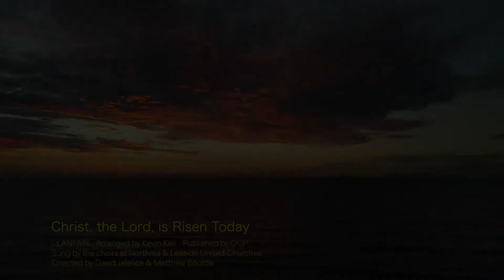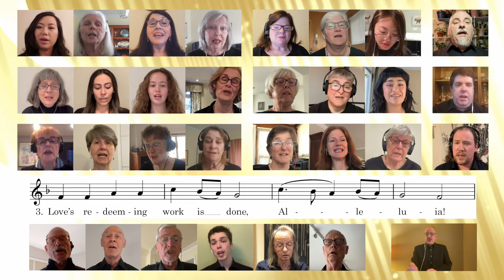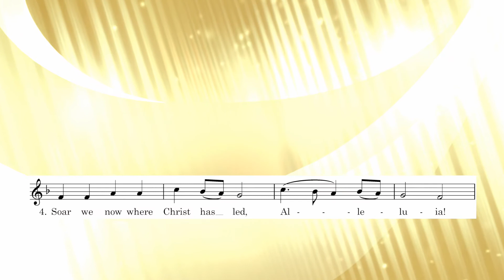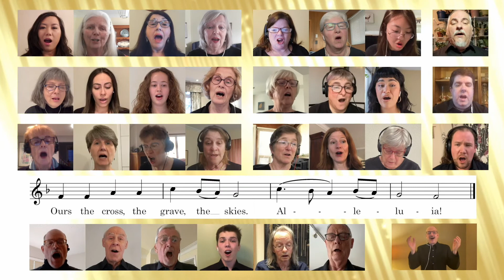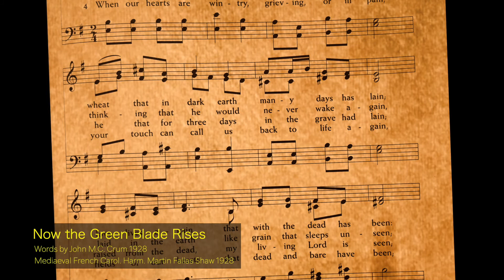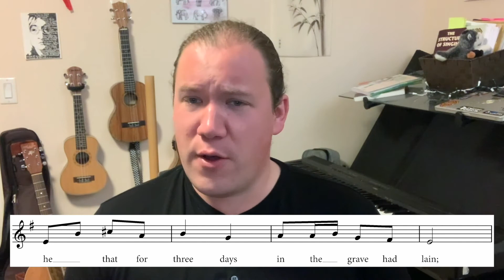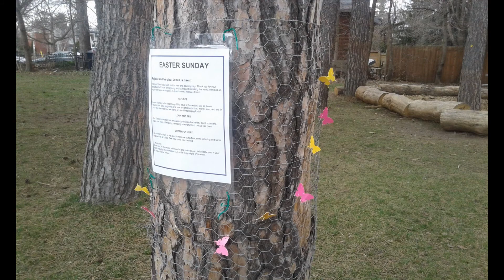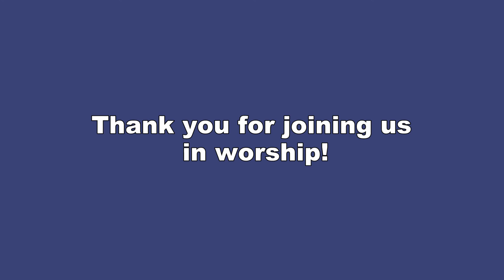Sunday April 17, 2022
Happy Easter!
 Welcome to our Easter morning virtual worship service, we're glad you could join us.

Northlea United Minister: Lee-Ann Ahlstrom Music Director: David Jafelice Video Production: Jo Dullard
Soloists: Soprano - Kayla Ruiz,  Tenor - Joshua Clemenger

Anthem: Christ, the Lord, is Risen Today. Sung by the combined choirs of Northlea United and Leaside United.
00:00 Worship service
22:00 Anthem